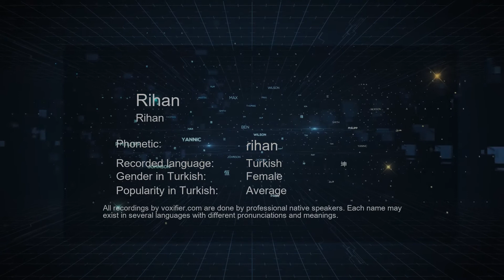How to Pronounce Rihan (Rihan) in Turkish - Voxifier.com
This is the Turkish pronunciation, gender, and phonetics recording of the name Rihan (Rihan). The same name may exist in other languages with different pronunciations. Check the meaning of name along with other possible pronunciations or similar names for free Voxifier uses the help of expert linguists to simplify pronunciations by replacing some special sounds with sounds more commonly available across all languages.